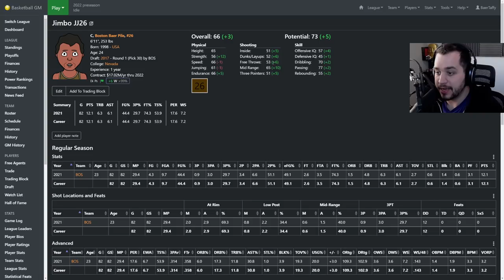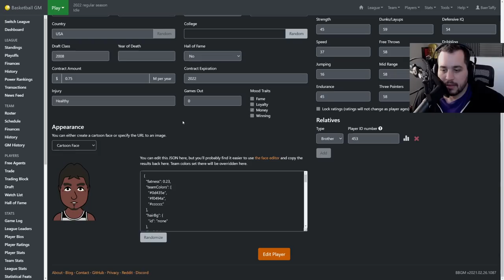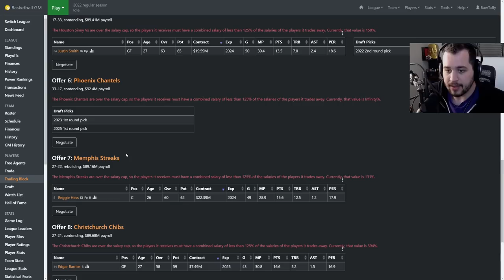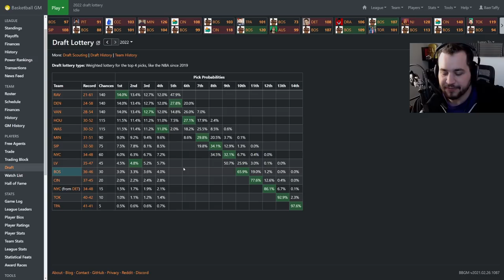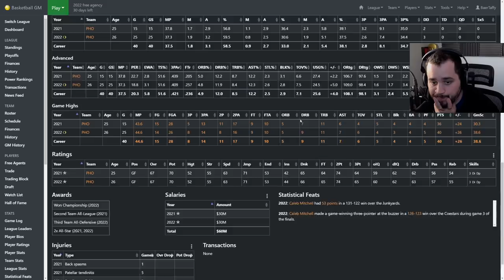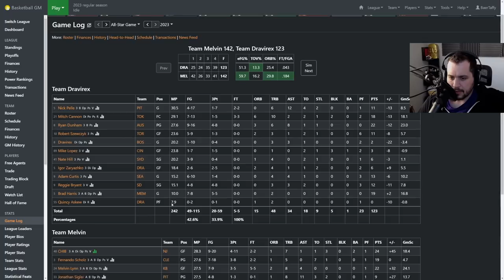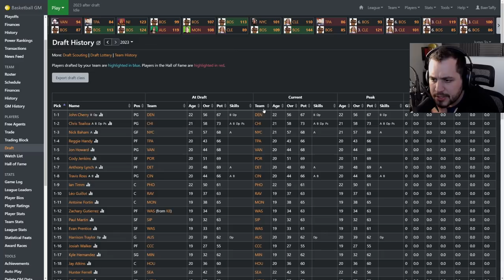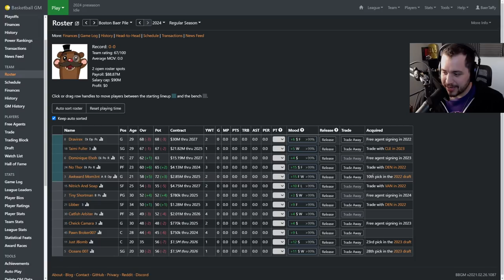Baersketball GM (Ep. 2)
Basketball GM is a text-based basketball management simulator you can play for free in your browser. I've created a custom league featuring some of our favorite friends from the NLSS and extended crew. Let's see how long it takes the Boston Baer Pile to get their first championship.